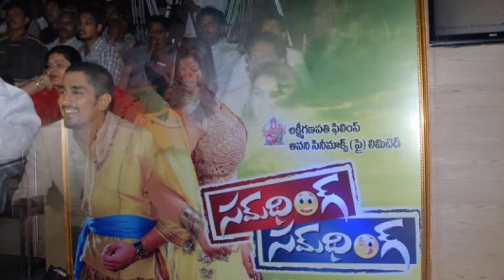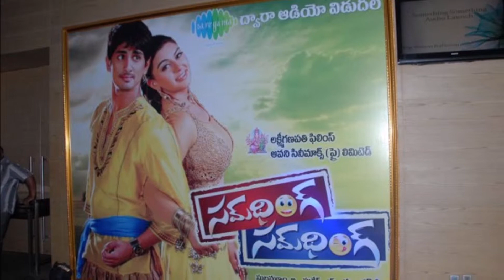Something something audio release function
Universal  is an entertainment filmy news and updates in the industry.  There is no copyright for song and pictures.